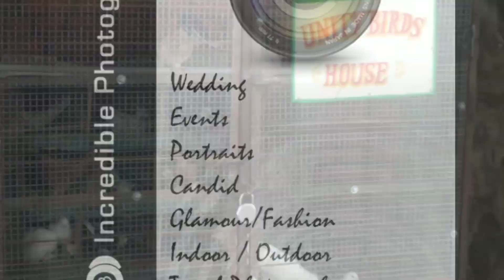पिंजरे में स्वस्थ कबूतर